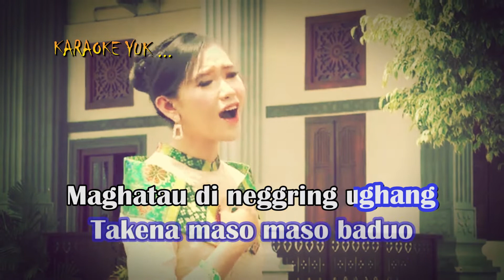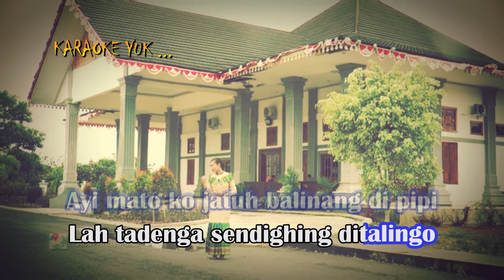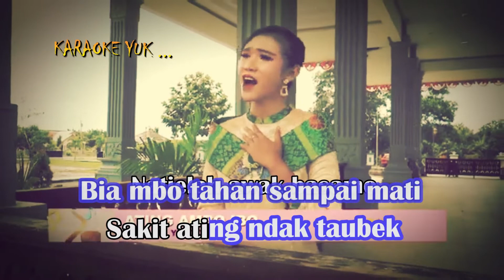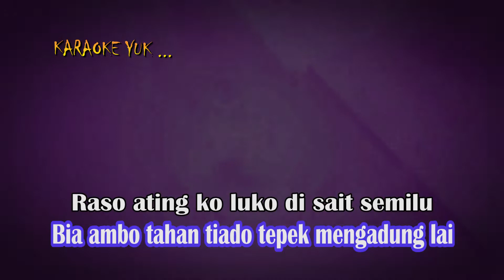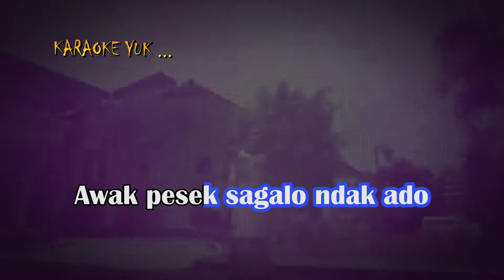ATI ABO IBO ( HATI SAYA LUKA ) - KARAOKE HD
ATING AMBO IBO (HATI SAYA LUKA)

Paing besamo balik besamo
Maghatau di neggring ughang
Takena masa maso baduo
Memadu kasih dan sayang

Tapi kininh apolah dayonyo
aban lupo janjing baduo

Lah tadenga  sendighing ditalingo
Ayi mato ko jatuh balinang di pipi
Bia ambo bao sakit di ating kini
ambo tau aban lah beduo

Daghing dulung lah ambo kecek
Natielah awak basamo
Sakit ating ndak taubek
Bia mbo tahan sampai mati

Jangan batanyoapo laing di ingek
Raso ating ko luko di sait semilu
Bia ambo tahan tiado tepek mengadung lai
awak pesek sagalo ndak ado